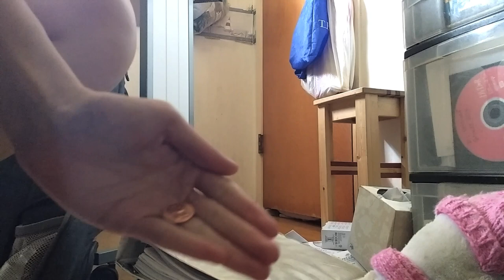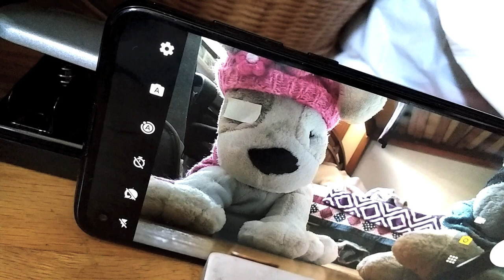Plushies and Reality - 600 Subscriber Special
Simon discovers something interesting about themselves. What else happens?